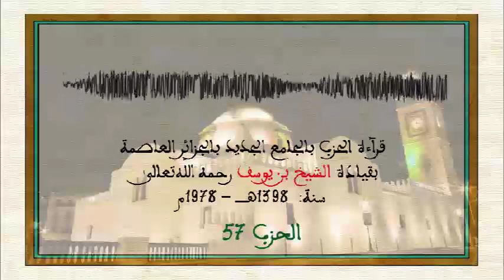قرآءة الحزب بالجامع الجديد بالجزائر العاصمة - الحزب 57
✹ قرآءة الحزب بالجامع الجديد بالجزائر العاصمة بقيادة الشيخ بن يوسف رحمه الله تعالى
سنة : 1398 هـ  - 1978 م
الحزب  57

إعداد و ترتيب